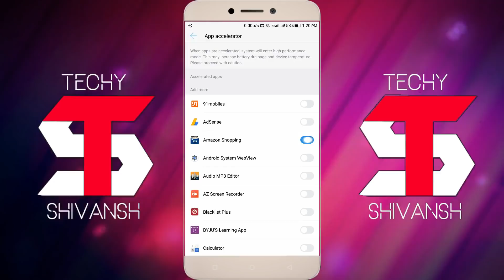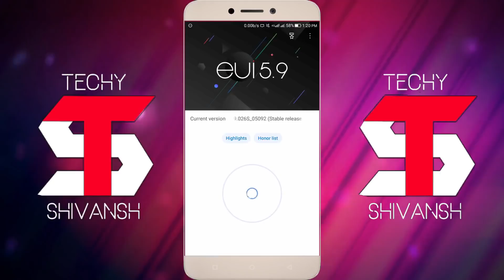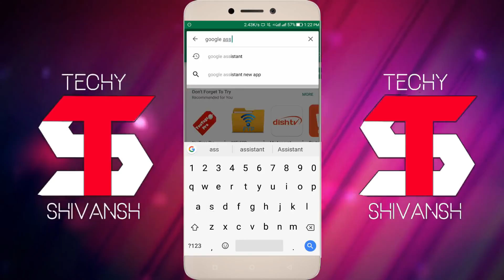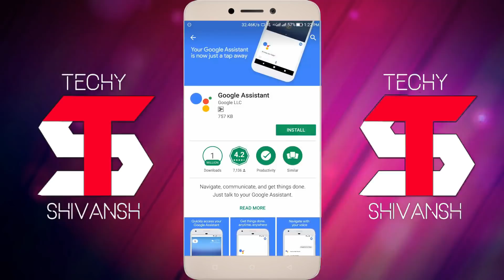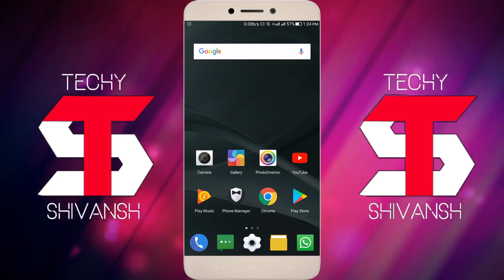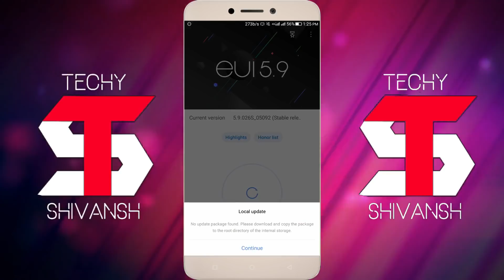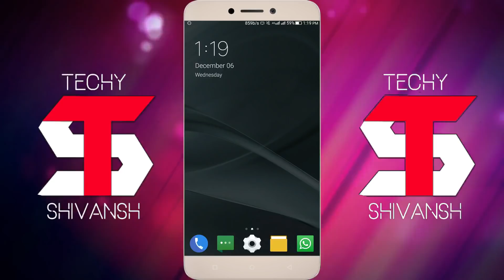LE MAX 2 EUI 5.9.026S STABLE OFFICAL ROM FIRMWARE UPDATE IN HINDI | LATEST UPDATE FOR LE MAX 2! 🔥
dosto is video mai mere dost shivansh eui ke latest version eui 5.9 ke baare mai bata rhe hai toh umeed hai ki aapko ye video pasand aai hogi :)